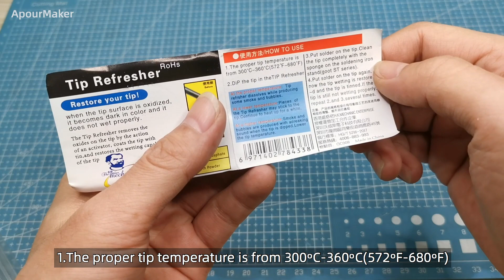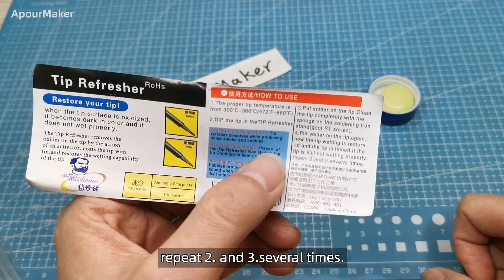Review the soldering iron tip refresher clean paste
when the tip is surface is oxidized,it becomes dark in color and it does not wet properly.
The tip refresher removes the oxides on the tip by the action of an activator,coats the tip with tin,and restores the wetting capabililty of the tip.